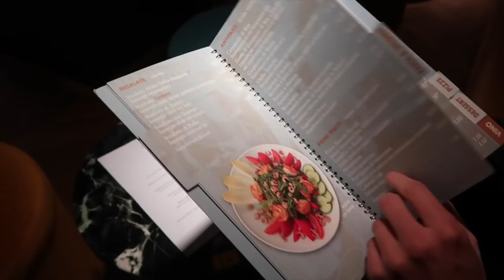HIJ IS EEN ECHTE JOHNNY 🤣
In deze video gaan Céline en ik kerstshoppen en vieren Sam en ik de verjaardag van zijn papa.
De dag erna gaan wij naar Sony.

Talisam TV